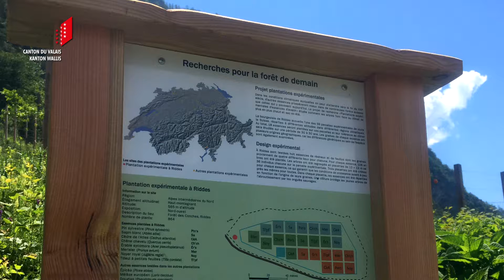Walliser Teilnahme am nationalen Projekt «Testpflanzungen zukunftsfähiger Baumarten»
Der Schweizer Wald ist vom Klimawandel besonders betroffen und
namentlich in seiner Schutzfunktion bedroht. Um herauszufinden, wie die
Baumarten mit diesen Entwicklungen Schritt halten werden können, wird ein
Forschungsprojekt auf nationaler Ebene lanciert. Das Wallis beteiligt sich mit
fünf Teststandorten von den 59, die schweizweit geplant sind. Nach Riddes
und Riederalp haben nun auch auf dem Gebiet der Gemeinde Val de Bagnes
Pflanzungen stattgefunden. Ziel des unter der Leitung der Dienststelle für
Wald, Flussbau und Landschaft stehenden Projekts ist, zu untersuchen wie
sich die Bäume entwickeln und für welche Art von Schäden sie anfällig sind.